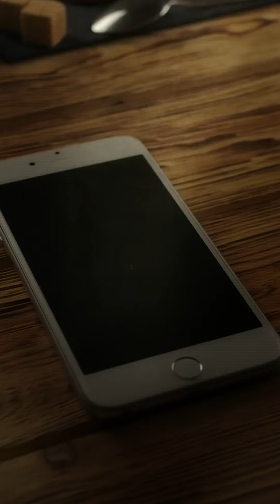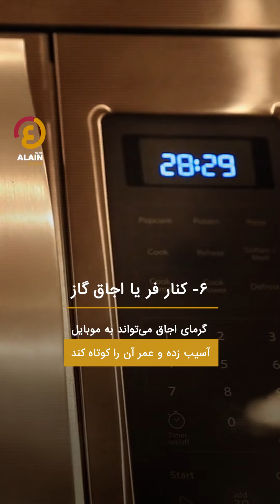هرگز تلفن همراه خود را در این مکان‌ها قرار ندهید!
متخصصان معتقدند نگهداری تلفن همراه در بعضی از مکان‌ها، خطرناک است و منجر به بروز بیماری‌های جدی می‌شود!
العین فارسی یک پرتال خبری‌ جامع به زبان فارسی است که خبرهای جهان را پوشش می‌دهد و شما را از تازه‌ترین رویدادها آگاه می‌کند تا به جهان از زاویه‌ای خاص و متمایز بنگرید
از وب‌سایت و صفحات ما در شبکه‌های اجتماعی بازدید کنید